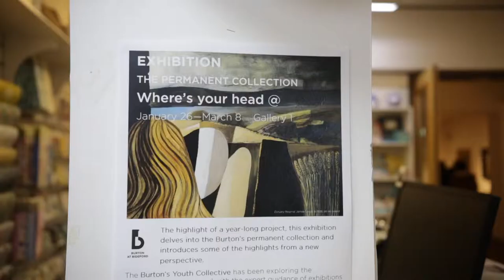Where's Your Head At? The Burton's Permanent Collection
An exhibition of the permanent collection of painting at The Burton selected and commented on by young people.